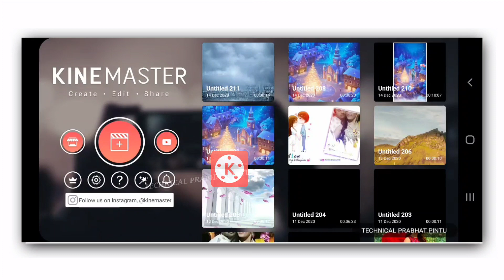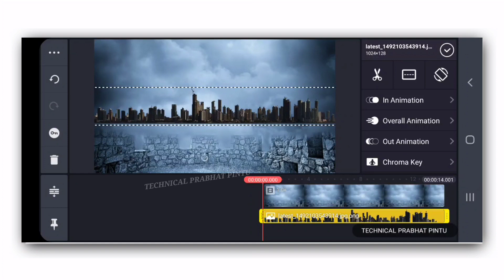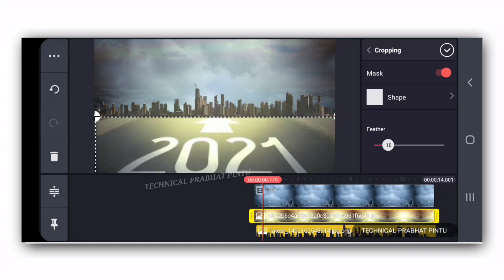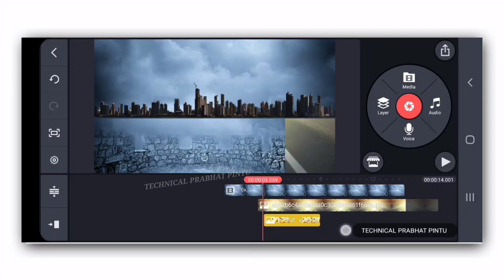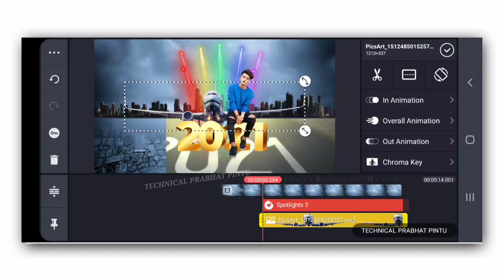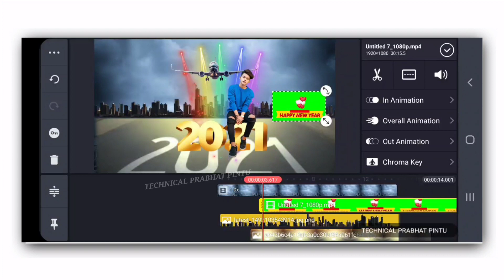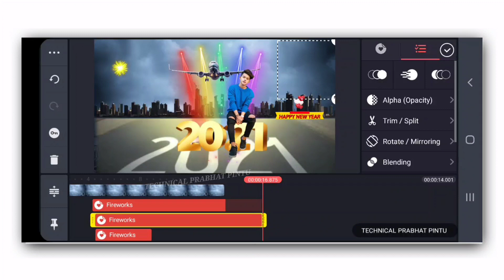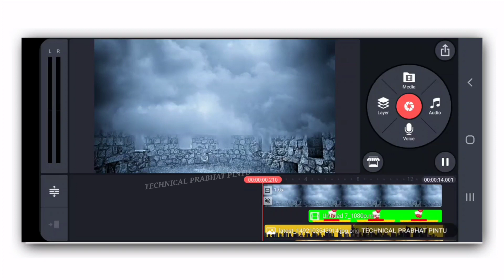Happy New Year video Editing | Happy new year status | Happy new year 2021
Friends aaj ki is video me apko bataye hai ki aap kaise ek sundar sa New Style "Happy New Year" whatsapp status video Editing kar sakte hai wo bhi bahut hi aasan tarika se. aap es video ko apna Photo se Edit kar sakte hai.

《1》Kisi bhi Photo ka png ( background  remove) Image kaise banaye ek click mai

《2》Khud ka Stylist Transition Effect ke sath Lyrics video kaise banaye

《3》Typing Lyrics video kaise banaye

《4》Stylist Fonts ke sath Lyrics video kaise banaye